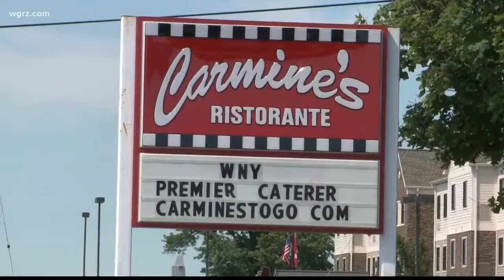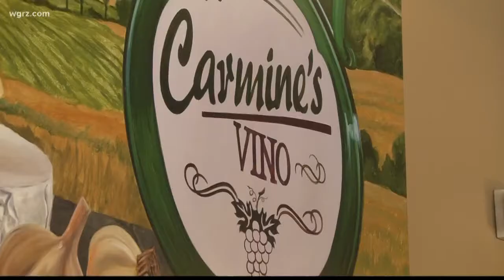Carmine's Reopens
More than two years have passed since Western New Yorkers lost a popular Italian restaurant.
Carmine's in East Amherst burned down in July of 2015 from a devastating kitchen fire.
Now they're opening their doors again in a new location. That's today's